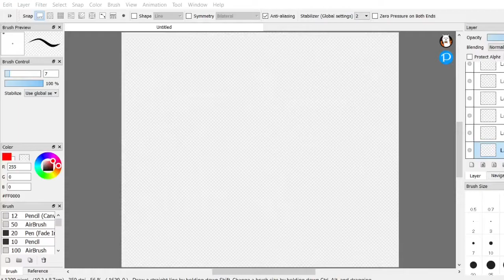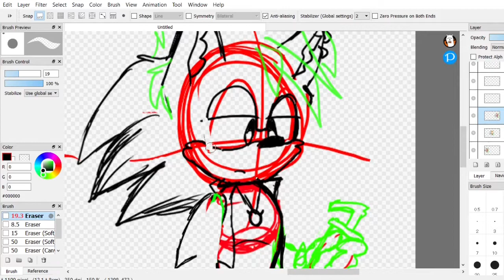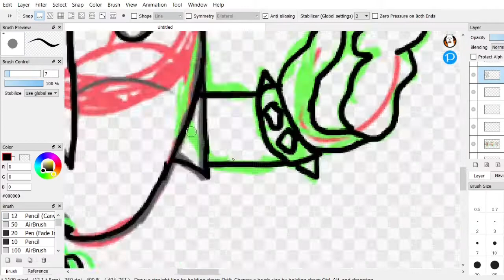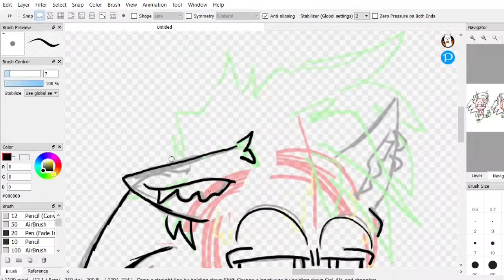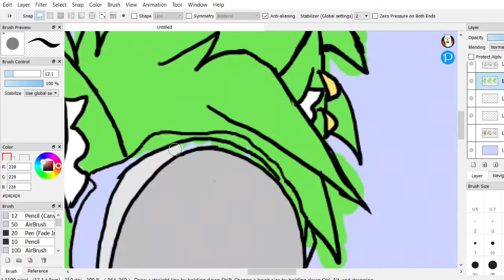Pie Face Manic {Speed Draw} {Sonic Underground}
Speed draw of Manic from sonic underground!!